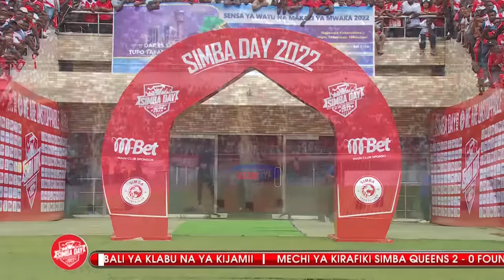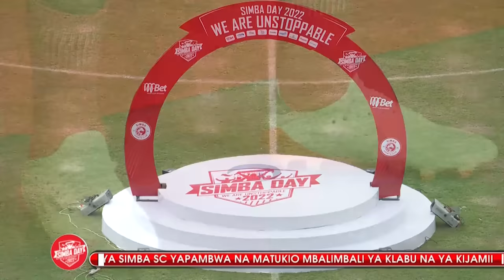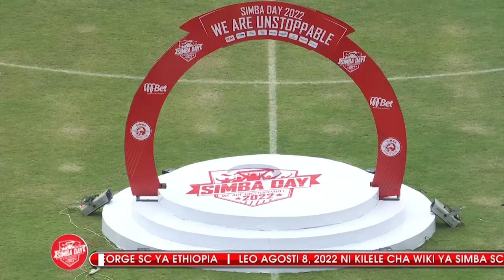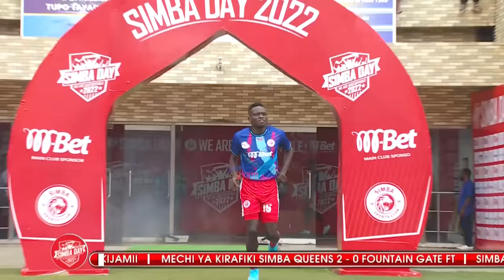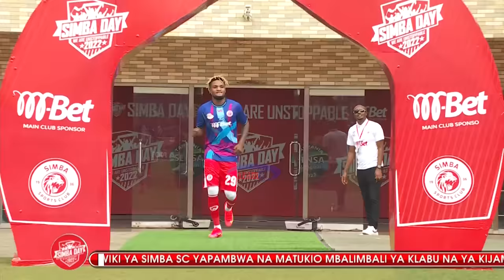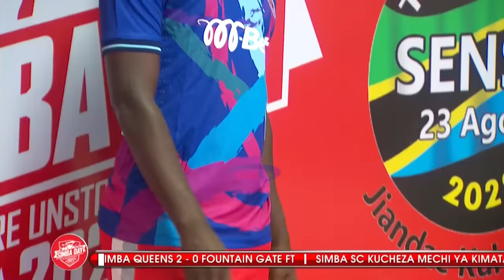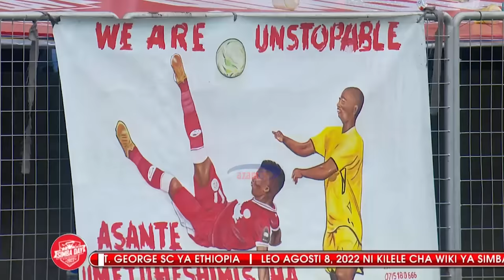SIMBA DAY 2022 | Utambulisho wa wachezaji na benchi la ufundi